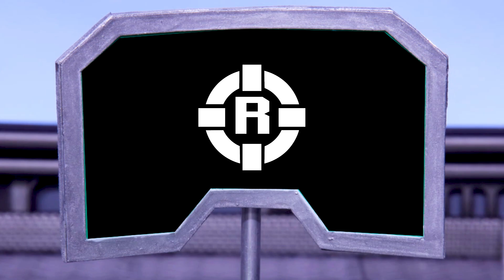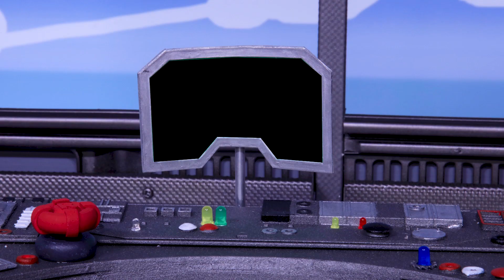Rescue Heroes™ | Limpieza de petróleo | Recopilación | Stop Motion | Serie Animada para Niños